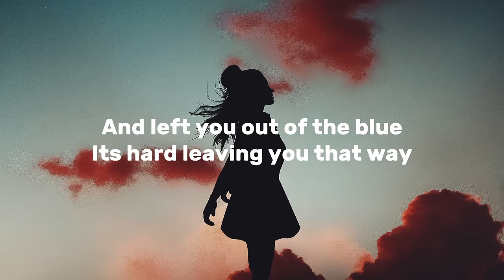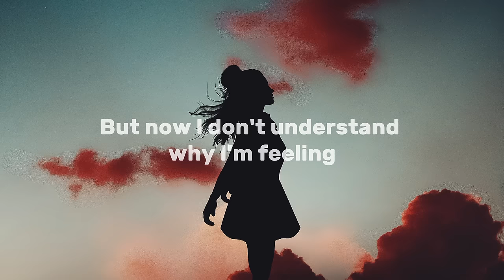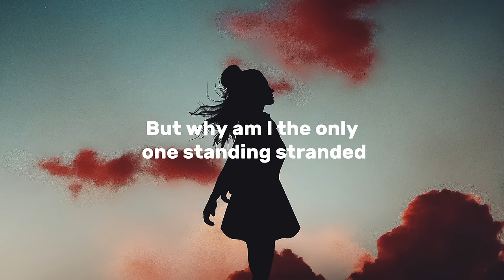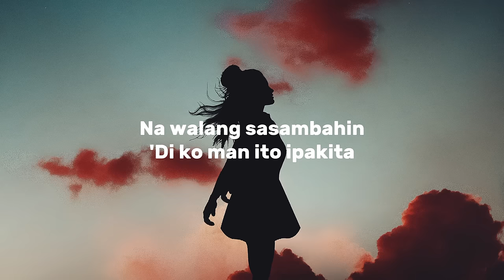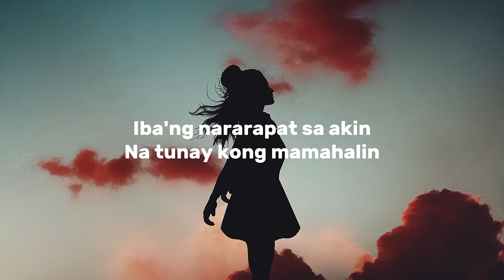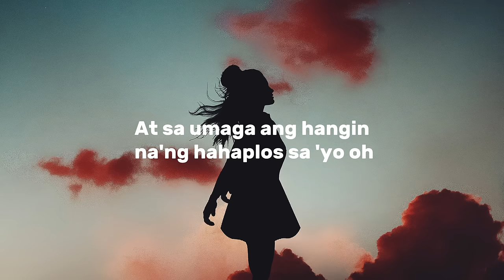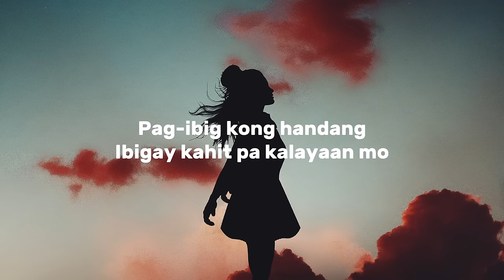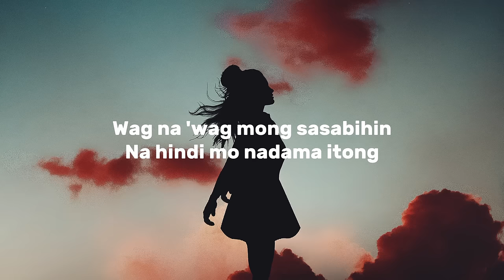Same Ground x Huwag na huwag Mong Sasabihin - Kitchie Nadal ( TikTok Trend ) Lyrics Full Version